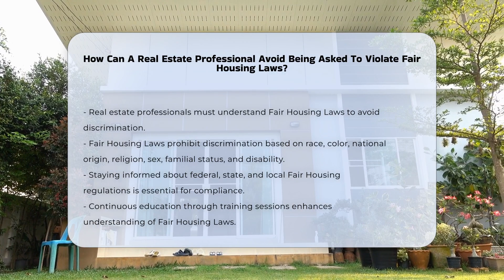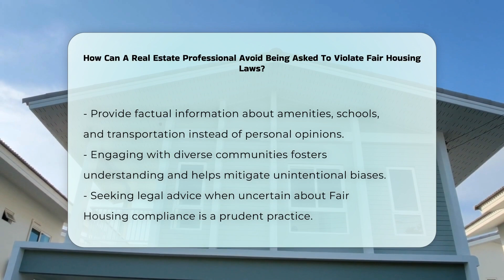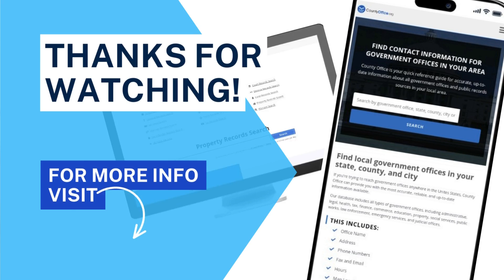How Can A Real Estate Professional Avoid Being Asked To Violate Fair Housing Laws?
How Can A Real Estate Professional Avoid Being Asked To Violate Fair Housing Laws? Understanding Fair Housing Laws is essential for real estate professionals to ensure compliance and avoid potential pitfalls in their practice. In this informative video, we will provide key insights on how to navigate the complexities of these laws, which prohibit discrimination based on race, color, national origin, religion, sex, familial status, and disability. We will discuss the importance of continuous education, including the value of attending training sessions to stay informed about federal, state, and local regulations.

We will emphasize the necessity of treating all clients equally and establishing standard procedures for client interactions. You will learn the significance of documenting communications and decisions to maintain thorough records, which can serve as evidence of compliance in case of disputes. Additionally, we will highlight the importance of being cautious in discussions about neighborhoods and the need to provide factual information rather than subjective opinions.

Engaging with diverse communities is another critical aspect that fosters understanding and respect, helping professionals avoid unintentional biases. Lastly, we will stress the importance of seeking legal advice when faced with uncertainties in complex situations. This video is a valuable resource for real estate professionals looking to enhance their understanding of Fair Housing Laws and ensure compliance.